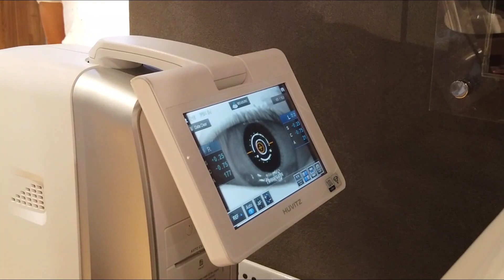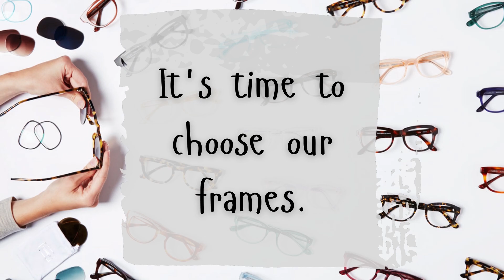What Happened to Our Eyes After a Year of Online Class?? | Caela & Carly